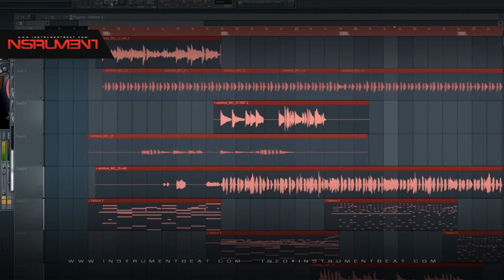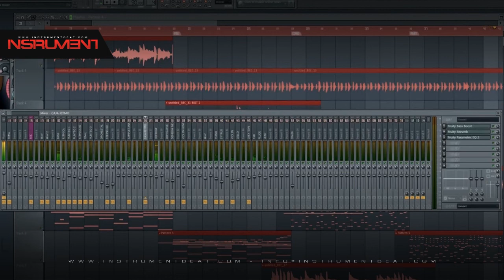Reggaeton Romantico 005 - Beats en venta - Beats for sale - Instrumentales - Pistas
FILE : Instrument2014   Reggaeton Romantico 005 04